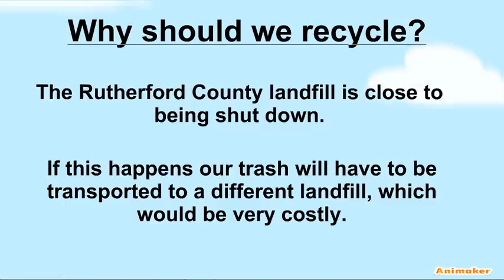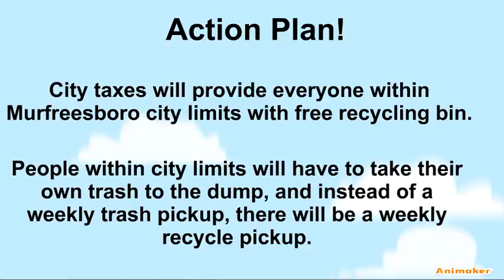Biomed recycling project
Animated Video created using Animaker psa